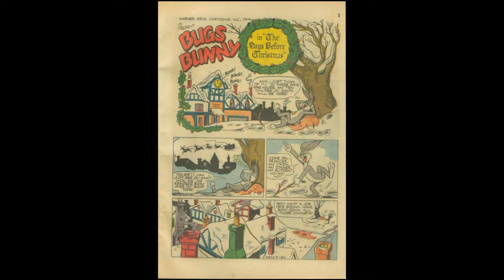Bugs Bunny's Christmas Funnies #1 | Bugs Bunny in The Days Before Christmas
Here's a classic Bugs Bunny Christmas comic. Enjoy!

Bugs Bunny accidentally destroyed Elmer Fudd's Christmas tree, now he has to get another tree for Elmer. Can he get another tree for Elmer in time for Christmas or will he fail and ruin Christmas for him? Watch and find out.